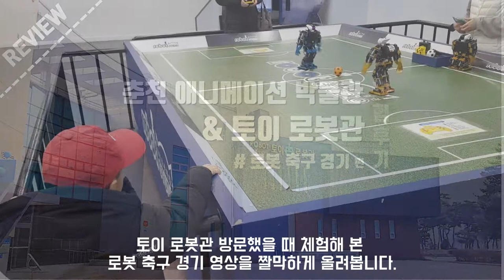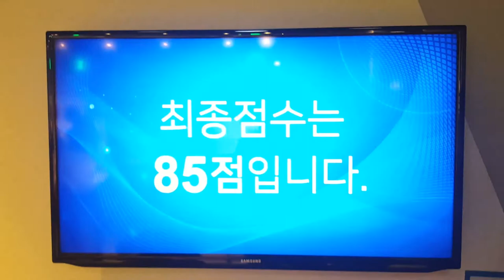토이로봇관 수아티비가 간다_춘천토이로봇관 [체험편#2]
유치원 방학 기간에 다녀온 춘천애니메이션 박물관(토이로봇관)
다양한 체험들을 하고 왔어요 ~
그중 이번 영상은 할아버지와 함께한 로봇 축구 경기입니다.

음악/음향출처 : 유튜브 오디오 라이브러리

[ 수상한아저씨 티스토리 ]
애니메이션박물관 리뷰